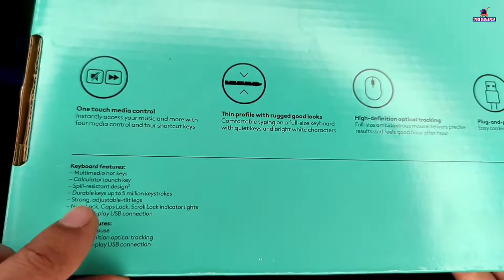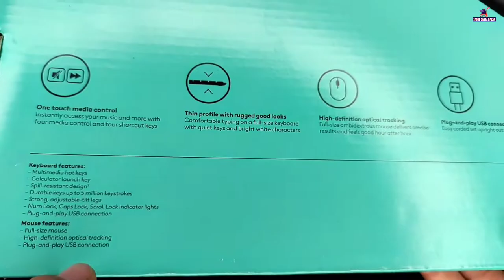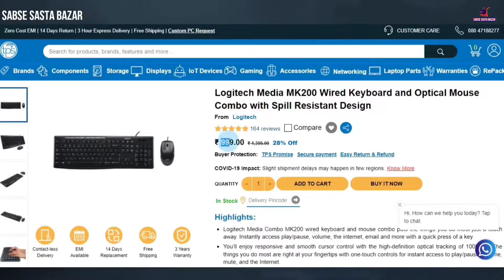Logitech Media Combo MK200 Wired Keyboard Unboxing & Review | Sabse Sasta Bazar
Product Details :-
Colour:   Black
Brand:   Logitech
Connectivity Technology:   Wired

Instant media and internet access
Eight shortcut keys
Full-size keyboard
Comfortable, quiet typing
Instant access to applications
3-year limited hardware warranty
High-definition optical mouse
If you're using a USB hub, try plugging the mouse or keyboard directly into the computer's USB port instead.
System Compatibility: Windows 10, 11 or later
Logitech Media Combo MK200 Full-Size Keyboard and High-Definition Optical Mouse
Logitech Media Combo MK200 Full-Size Keyboard & Mouse
Logitech MK200 Keyboard & Mouse
Logitech Media Combo MK200 Full-Size Keyboard
Logitech Combo MK200 Keyboard
Logitech Media Combo MK200
Logitech Keyboard & Mouse
Logitech MK200
Logitech Keyboard
Keyboard
Mouse
Sabse Sasta Bazar
Hello Freinds...  I am Sohail Hindustani

Doston meri ye video  “ Logitech Media Combo MK200 Wired Keyboard Unboxing & Review “   ke bare mein ek best video hai jisme meine koshish ki hai ki viewers ko behter jankari de sakun, ummid karta hun aap logon ko ye video pasand ayegi.